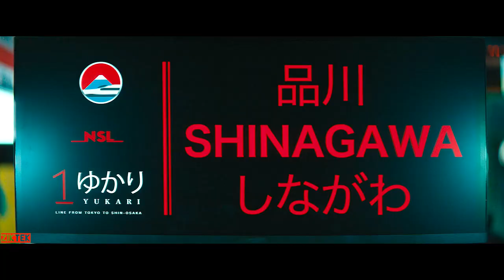Ladybug vs The Wolf Fight scene full HD 5.1 AUD - Bullet Train Clip - Bullet Train - ZikTek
Brad Pitt and Bad Bunny Fight scene

Ladybug is an unlucky assassin who's determined to do his job peacefully after one too many gigs has gone off the rails. Fate, however, may have other plans as his latest mission puts him on a collision course with lethal adversaries from around the globe -- all with connected yet conflicting objectives -- on the world's fastest train.

Release date: July 18, 2022 (Grand Rex)
Director: David Leitch
Adapted from: Bullet Train
Distributed by: Sony Pictures, Sony Pictures Releasing